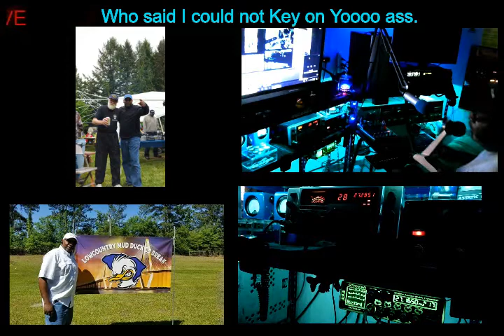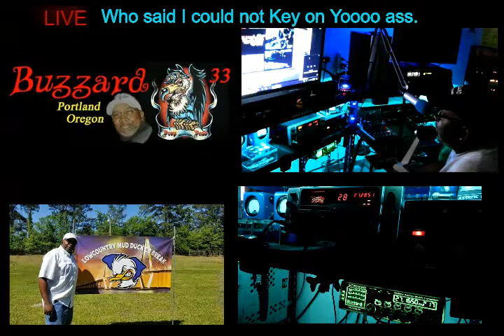Lady Mermaid and 121 talking to Buzzard